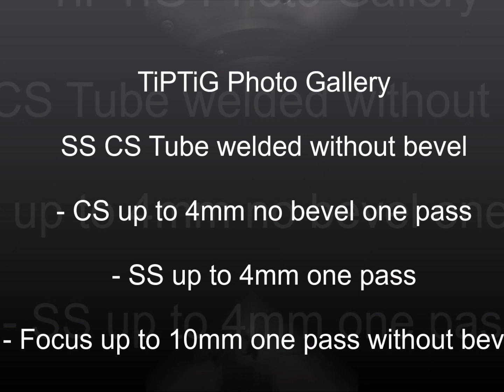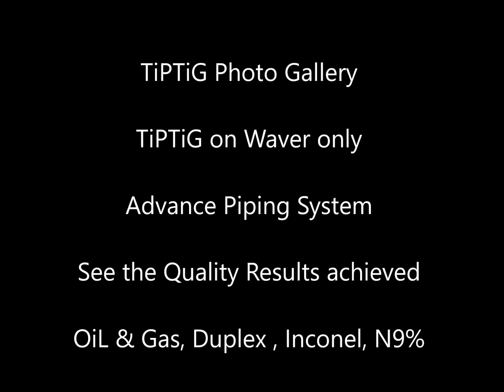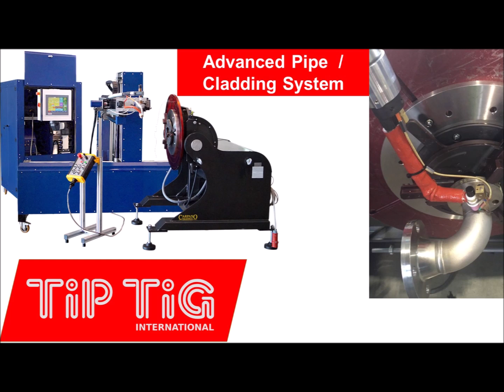TiPTiG Advanced Pipe Cladding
Introduction of the simple use of our Advanced Pipe and Cladding System.  Our System is easy to learn and operate without special extensive training required.  The technology always delivers first class Quality Code welds.

TiPTiG International AG
TiPTiG Europe GmbH
Pumila Switzerland
TiPTiG Austria (R&D)